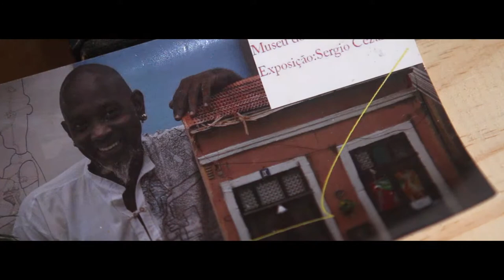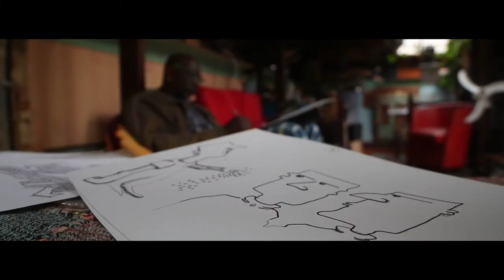Sergio Cesar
Sergio Cesar mora no pequeno bairro de Santa Teresa, em Rio de Janeiro. Seu ateliê fica bem perto.

Chamado de "gigante do papelão". Sergio imagine as suas obras a partir das cenas de rua do quotidiano carioca.